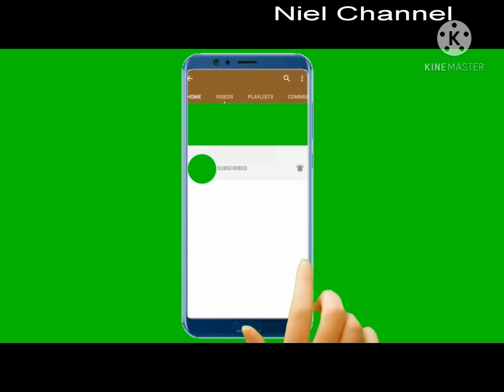SOUTH AFRICA:SOUTH AFRICA FLAG:SOUTH AFRICA NATIONAL ANTHEM.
SOUTH AFRICA:SOUTH AFRICA NATIONAL ANTHEM:SOUTH AFRICA FLAG